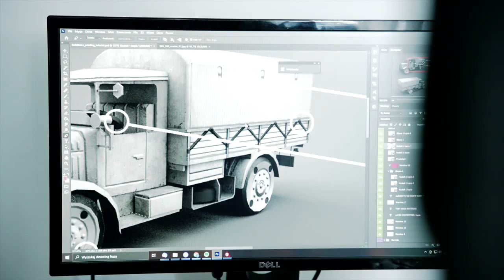Play of Battle - intro